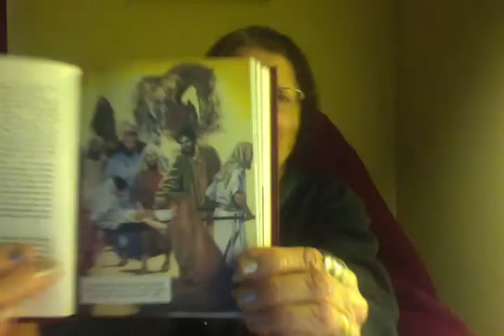JEHOVAH WITNESS STORY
JW DO NOT BELIEVE JESUS,THE SON OF GOD
JOHN 1:1-13,1 JOHN 4:1-3,1 TIMOTHY 4:1-2